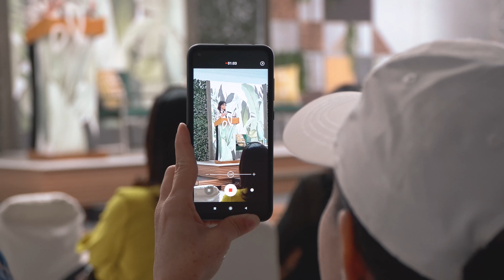ANA SIMO & PALOMA ALMONTE - PUERTO PLATA GRAAN EVENTS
GRAAN Event Planners celebró exitosa conferencia con Ana Simó y Paloma Almonte en Puerto Plata

Video by:  @Videopro RD  Joilan Pérez  / Cámara: Wilmer Reyes

Con gran éxito GRAAN Event Planners realizó el pasado sábado la conferencia titulada “La Construcción del Amor”, a cargo de la doctora Ana Simó, la cual contó además con la presentación y motivación de la reconocida presentadora Paloma Almonte.

El evento inició con el testimonio de Almonte, bajo el título “Naciste para ser más”, en el que abarcó parte de sus vivencias personales y profesionales y sobre cómo el amor propio le ha impulsado a construir una carrera de sueños que ha podido ir materializando con confianza y persistencia. “Todo lo que se hace con amor florece”, frase con la que concluyó su intervención la dinámica comunicadora.

Por su parte, la doctora Simó, quien tiene una excelente trayectoria, abordó en su magistral disertación las etapas del amor, cómo alimentar el vínculo, soluciones a los conflictos y cómo lograr construir relaciones sanas a través del respecto, la comunicación, el compromiso y la admiración mutua.

La actividad contó con la presencia de un nutrido público, que durante el desarrollo de la ponencia tuvo la oportunidad de interactuar respecto al tema abordado, recibiendo respuestas y recomendaciones de la profesional de la psicóloga y especialista en la conducta humana.

Graciela González y Anny Mariel Gómez, fundadoras de GRAAN, agradecieron a los presentes, así como a las empresas que apoyaron la actividad, que se desarrolló con el patrocinio oficial de Decology by J. Cabrera. Además tuvo el apoyo de Maluhia Laboratorios, Vista del Atlántico, Blue Bay Villas Doradas, Gran Ventana Hotels & Resorts, COOPDEPOP, Coca Cola, Grupo Rescue, Ocean World, Sangría Lolita, Marisol Lama & Asociados Corredores de Seguros, Laboratorio Clínico y Microbiológico Costa Norte, Farmacia Popular, Junior Eventos y Sonidos, Dinasty Hotel & Golden Roof Bar Restaurant, Jiménez Hogar, Nuevo Color Multiservices, Papito Constructora, Tío Pan, Óptica Panorámica, Ingeniero Edgar Martínez Ferretería, Churros POP, La Locanda Puerto Plata, Caliche Repostería, Los Mellos Phone Center, Jarco Peluquería, Kaffe, Rainbow GiftShop, Romelia Spa y Noah Salón.